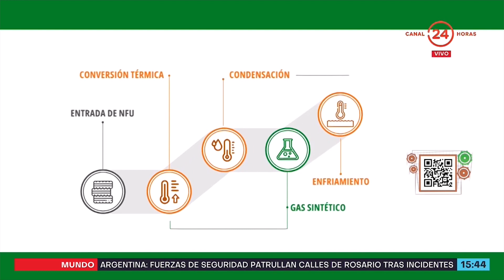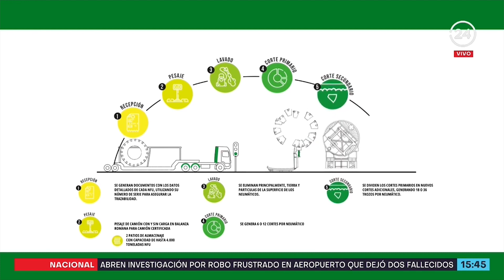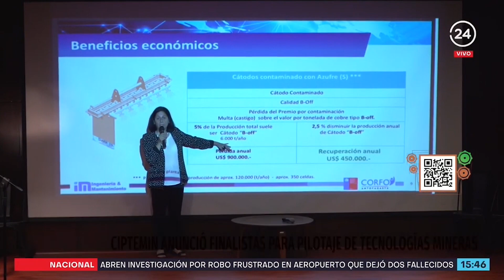T10 C1: “Primer año de Gobierno y los futuros desafíos de 2023”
Comenzamos la décima temporada de nuestro programa en un contexto marcado por la futura Empresa Nacional del Litio, la publicación en el Diario Oficial de la Política Nacional Minera 2050, y el proyecto de Royalty minero.

Para conversar sobre esto, los desafíos del 2023 y hacer un recuento de las principales tareas desarrolladas en su cartera durante el primer año de gobierno, nos acompañó la ministra de Minería, Marcela Hernando.

Además, conocimos la primera planta de reciclaje de neumáticos mineros ubicada en Chile, que producirá combustible, acero, carbón y gas a partir de estos residuos.

También  estuvimos presentes en “Minería - Vincula y Resuelve”  evento desarrollado en Antofagasta  que vinculó startups nacionales con empresas de la mediana minería, con el fin de satisfacer las necesidades que hoy requiere este sector.  Y, como siempre, revisamos las principales noticias de las industrias minera y energética.